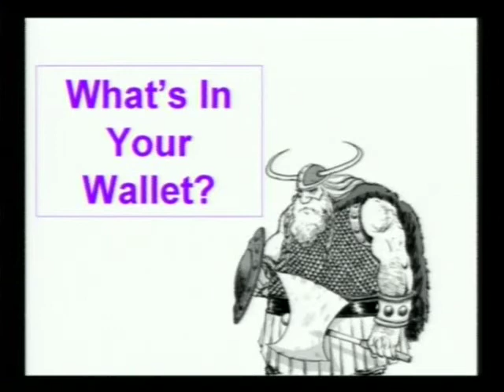What's In Your Wallet?, part 1 of 2, 4-04-10